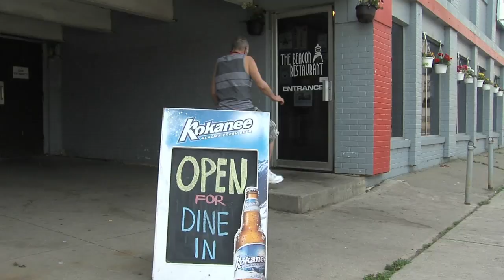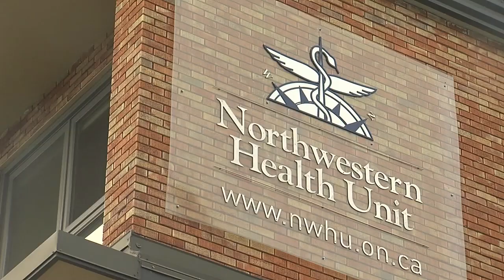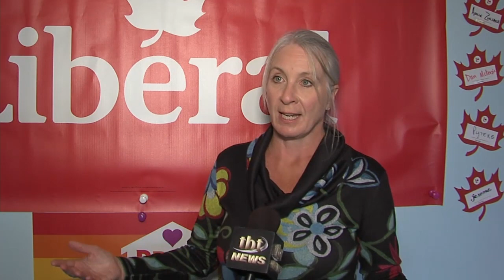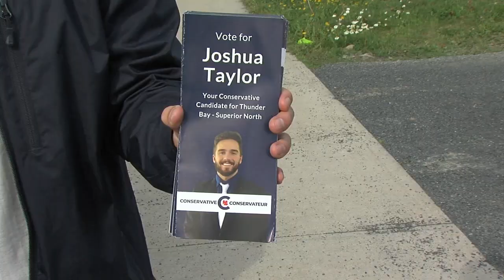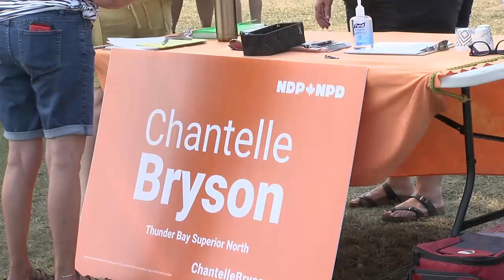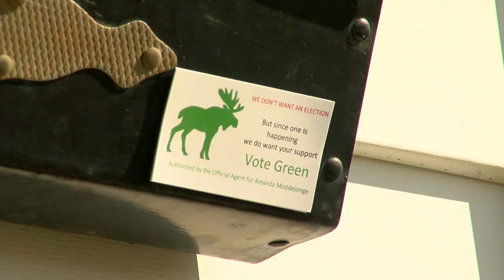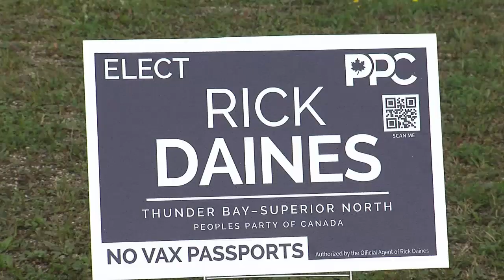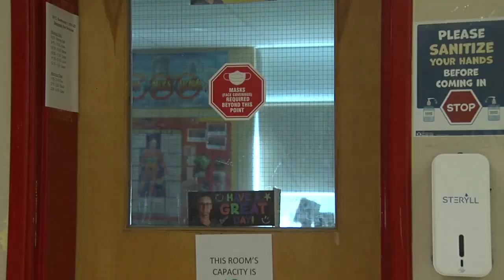Sept. 3, 2021: Vaccine passport welcomed (Northwest Newsweek)